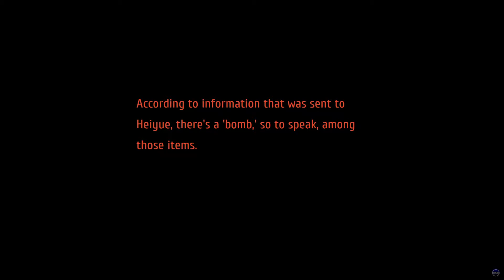The Skill And Luck Puzzle Of Crossbell - TLoH: Trails From Zero Pt. 53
Something weird is happening in Crossbell. So what's new?